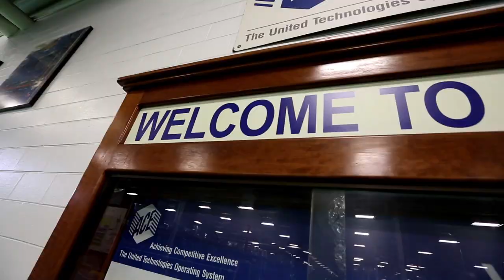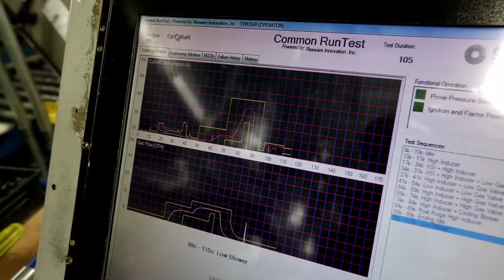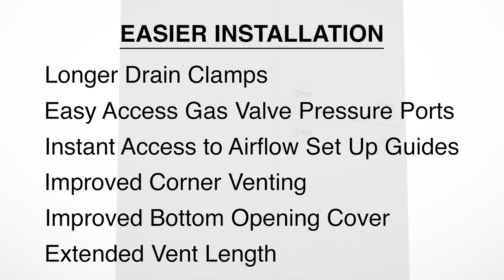A Look at Bryant® Gas Furnaces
Bryant furnaces are manufactured in Indianapolis, Indiana; it’s a state-of-the-art facility that’s one of our flagship plants and home to our North American Residential HVAC Headquarters.

Our Indianapolis facility has been designated a Center of Excellence for Gas Furnace Manufacturing and features state-of-the-art processes, equipment and technology to ensure our customers receive best-in-class products.